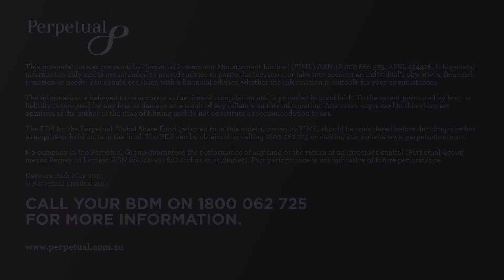Global Thoughts, with Garry Laurence | Perpetual Investments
Sometimes investing in stock markets means investing outside Australia. Portfolio Manager, Garry Laurence, looks into some of the Fund's key positions including Deutsche Boerse and NASDAQ as well as attractively priced, high-growth Asian companies including Zhaopin and Autohome.